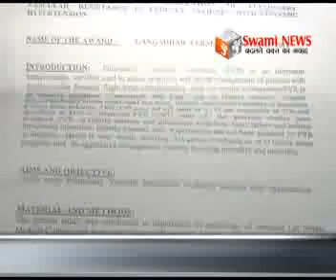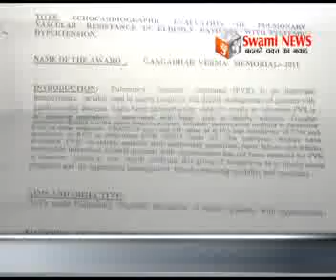डाॅ. आरके गोखरू के साथ धोखाधड़ी।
जेएलएन अस्पताल के कार्डियोलोजी विभागध्यक्ष डाॅ. आरके गोखरू के साथ धोखाधड़ी। अधिनस्थ महिला चिकित्सक ने फर्जी हस्ताक्षर कर लिया अवार्ड।